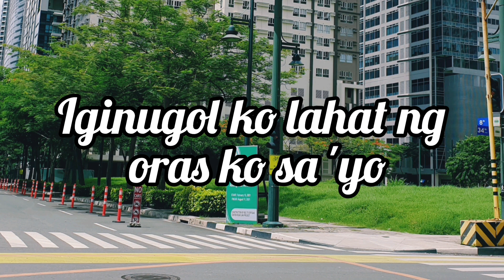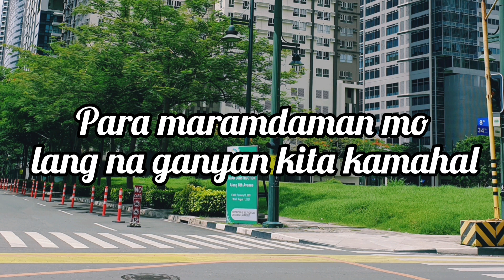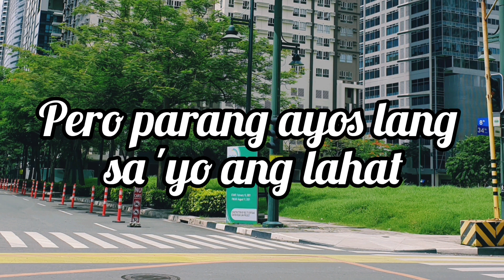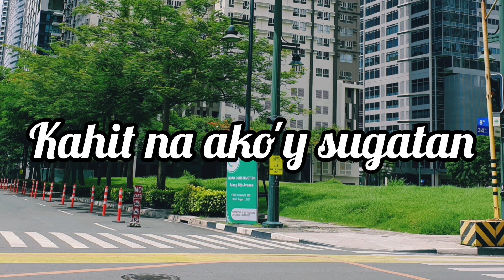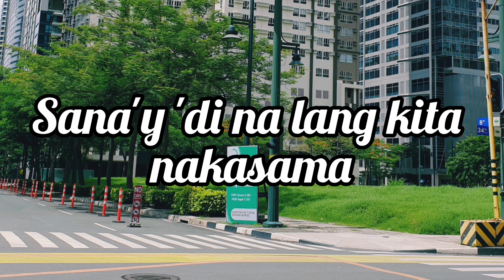Sanay Di Nalang-Bandang Lapis (Karaoke